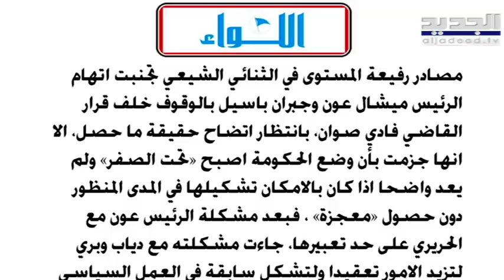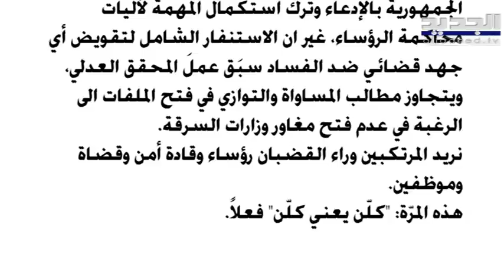شربل بشارة : زيارة سعد الحريري ل حسان دياب وجهت طعنة كبيرة للتحقيق في انفجار مرفأ بيروت وللقضاء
اعتبر رئيس تحرير صحيفة "نداء الوطن" بشارة شربل في اتصال مع الجديد ان القاضي فادي صوان يقوم بواجبه في ملف التحقيق بملف افجار مرفأ بيروت واضاف: "ان الخطوة التي قام بها المحقق العدلي في ملف تفجير مرفأ بيروت خطوة ناقصة ويجب ان تستكمل الادعاءات على كل المسؤولين".
واعتبر شربل ان " مشكلتنا هل في الخطوط الحمر التي تضعها المنظومة السياسية والمرجعيات الدينية"، ورأى ان "زيارة الرئيس سعد الحريري لحسان دياب خطأ جسيم ويقوض ان امل لنا بقيام دولة فيها قانون، غير مقبول تقويض التحقيق القضائي بجريمة 4 آب،  وهي وجهت طعنة كبيرة للتحقيق في انفجار مرفأ بيروت وللقضاء في لبنان"